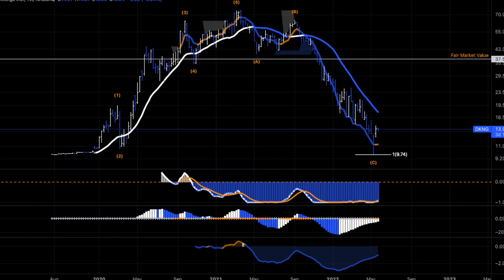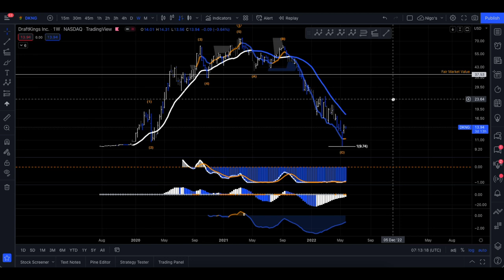DraftKings Inc Ordinary Shares Class A ($DKNG) Stock ~ Technical Review Only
DraftKings Inc. operates as a digital sports entertainment and gaming company in the United States and internationally. It operates through two segments, Business-to-Consumer and Business-to-Business. The company provides users with daily fantasy sports, sports betting, and iGaming opportunities, as well as media and other online consumer products. It is also involved in the design, development, and licensing of sports betting and casino gaming platform software for online and retail sportsbook, and casino gaming products. In addition, the company offers DraftKings Marketplace, a digital collectibles ecosystem designed for mainstream accessibility that offers curated initial non-fungible token drops; and advertising and sponsorship services. It distributes through various channels, including traditional websites and direct app downloads, as well as direct-to-consumer digital platforms, such as the Apple App store and the Google Play store. DraftKings Inc. was incorporated in 2011 and is headquartered in Boston, Massachusetts.